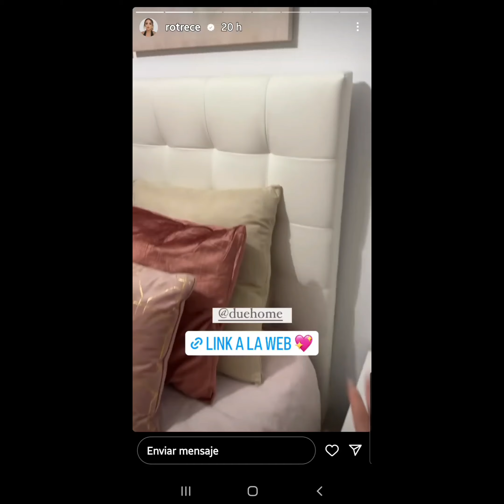ROCIO FLORES VIAJE EXPRES A MADRID + OLGA MORENO Y AGUSTIN.